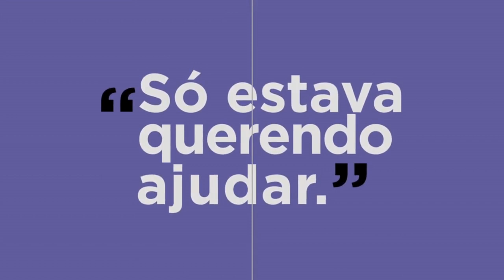O que Diz a Ciência 28/2024 - Os primeiros seis meses do conflito entre Israel e o Hamas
Dentro da série de conversas sobre os recentes conflitos armados no mundo e a presença do Brasil no cenário internacional, o segundo bate-papo entre o jornalista Fabiano Pereira e o professor e pesquisador do Instituto de Relações Internacionais (IRI/USP) Pedro Feliú Ribeiro trata dos primeiros seis meses do conflito entre Israel e o Hamas.